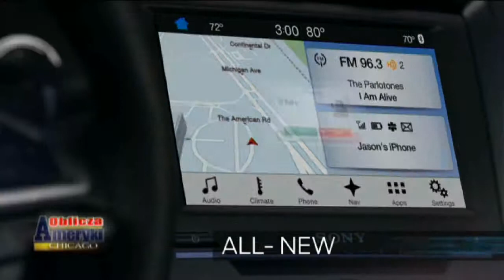Oblicza Ameryki odc. 642 / 3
Przygotował: Robert WACHOWIAK
Zdjęcia i montaż: Mirosław Kierski
Produkcja: Polish TV Chicago 2015